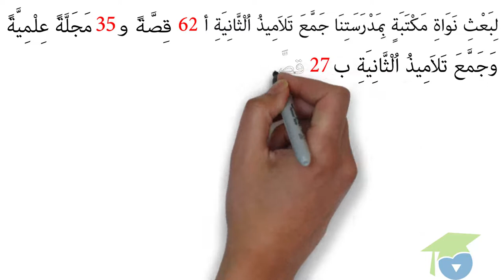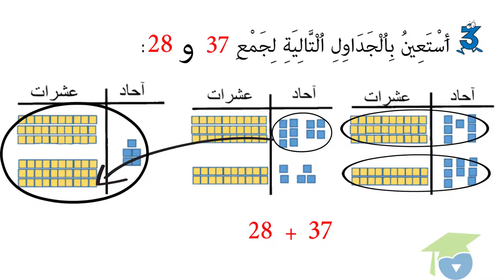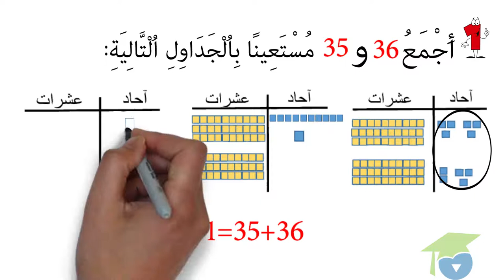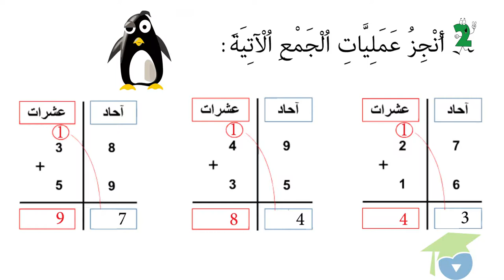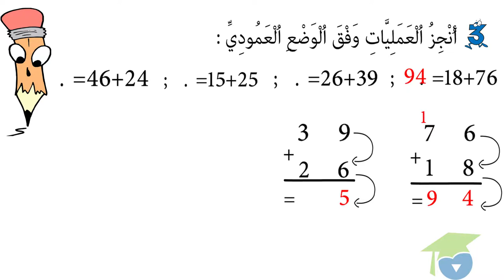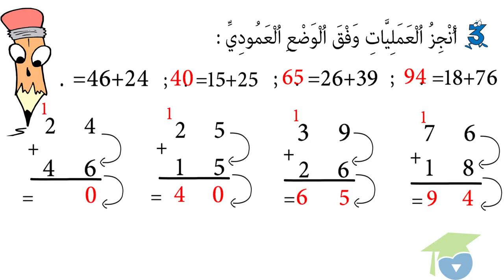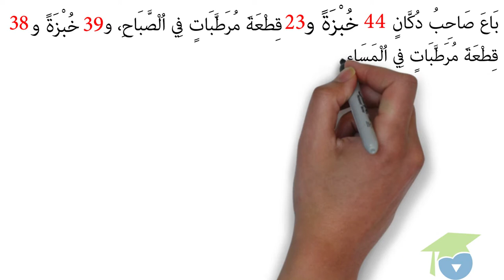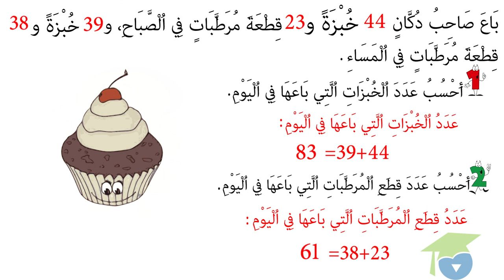الأعداد من 0 إلى 99 الجمع بالاحتفاظ و من دونه